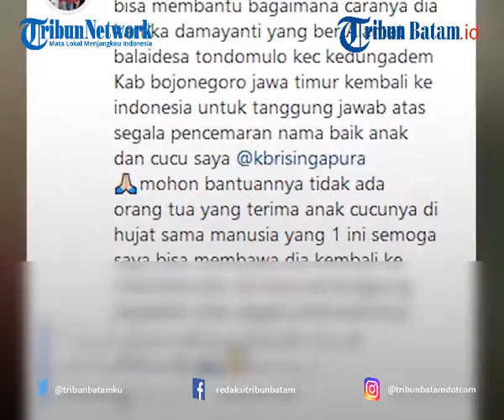Mengaku Diancam Orangtua Ayu Ting Ting, Keluarga KD Siap Polisikan Ayah Rozak dan Umi Kalsum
TRIBUNBATAM.id, BATAM- Mengaku dapat ancaman dari orangtua Ayu Ting Ting, orangtua haters siap laporkan balik Ayah Rozak dan Umi Kalsum.

Perseteruan Ayu Ting Ting dengan sang haters berinisial KD memasuki babak baru.

Setelah Ayu Ting Ting yang resmi melaporkan KD ke polisi.

Kini gantian orangtua KD yang akan mengambil langkah perlawanan balik.

Keluarga KD pun telah menunjuk pengacara untuk mengawal mereka dalam kasus ini.

Sebelumnya, KD resmi dilaporkan atas kasus penghinaan oleh Ayu Ting Ting.

Orangtua KD pun seolah tak ingin diam saja.

Seakan ikut membela sang anak, mereka akan melaporkan balik Abdul Rozak dan Umi Kalsum dalam kasus berbeda.

Pelaporan balik keluarga KD itu seperti terungkap dalam video yang diunggah di kanal YouTube Cumicumi, Sabtu (4/9/2021).

Kuasa hukum KD, Bambang Wahyu Widodo menyebut mereka yang akan dilaporkan adalah orang tua Ayu Ting Ting, Abdul Rozak dan Umi Kalsum.

VE:MD